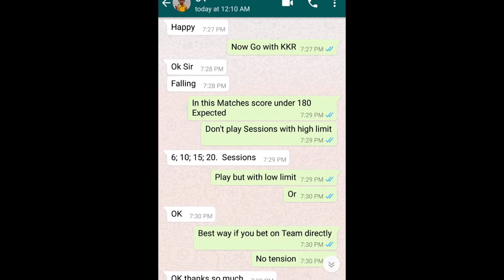Match30 CSK vs DD at 30April18 at Pune Prediction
Match30 CSK vs DD at 30April18 at Pune Prediction, Chennai Super Kings v Delhi Daredevils, 30April2018, 30April
Go on this Website. It Is Free.